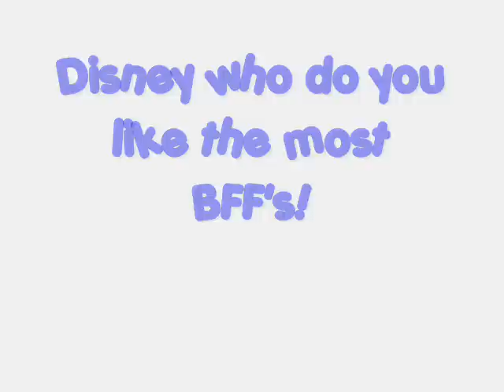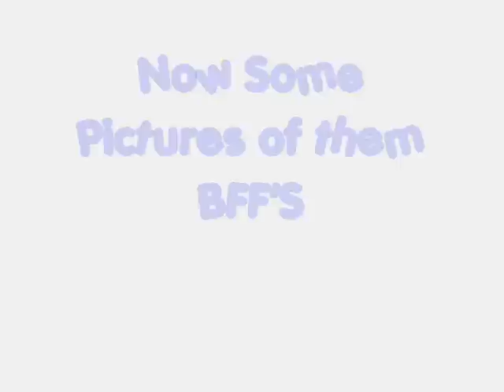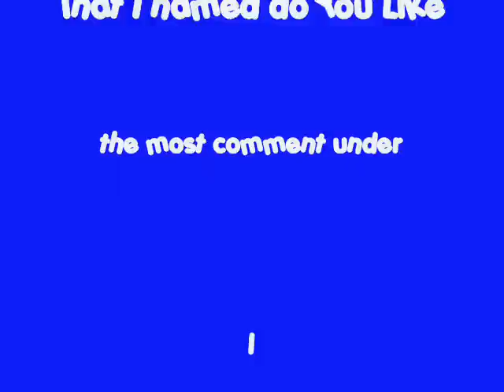Which Disney Bff'S????????????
Comment under which Bff I named in the Vdeo comment which ones you like the best!!